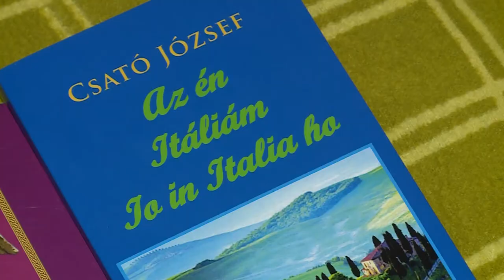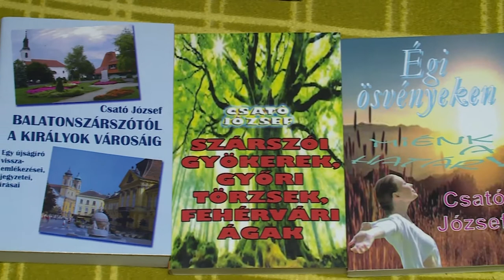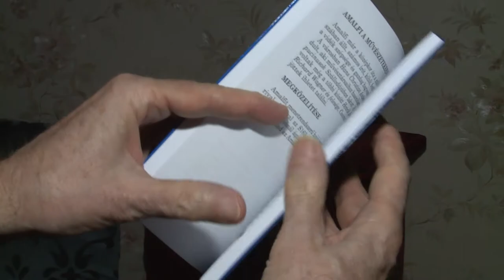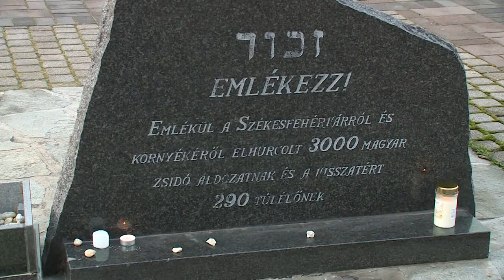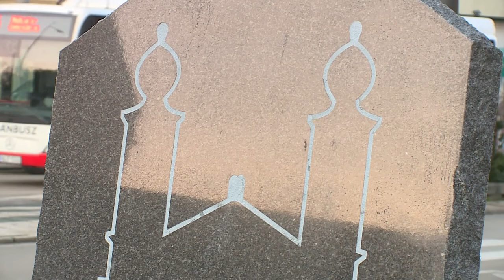210202 Paletta magazin